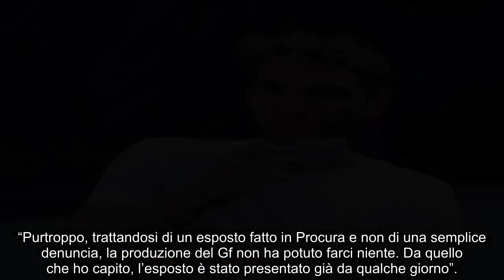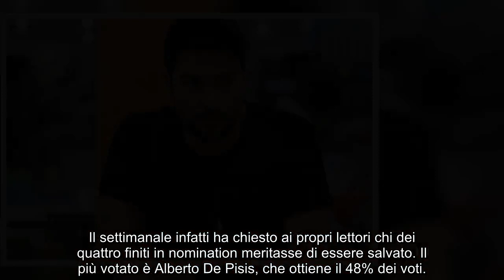“Hanno detto che è lui”. GF Vip 7, va ma.le a Davide Donadei. La scoperta prima della diretta